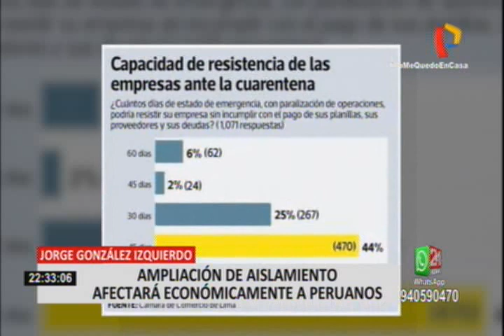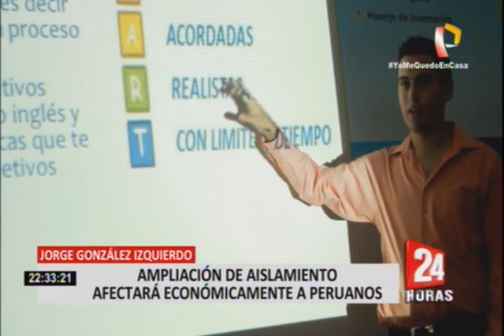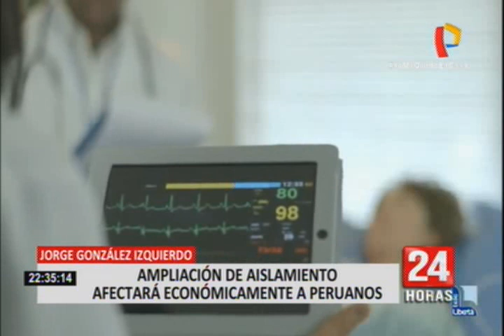De ampliarse el estado de emergencia la economía de los peruanos se verá afectada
De ampliarse el estado de emergencia nacional a 30 días, el Estado peruano tendría que implementar más medidas de soporte para disminuir el golpe en la economía familiar de los peruanos, de lo contrario un alto porcentaje de la población podría pasar de ser clase media a pobre.

Según el economista Jorge González Izquierdo, detalló que el 21% de los 32 millones de peruanos son pobres, representan una población vulnerable en el país ante este tipo de situaciones de emergencia sanitaria. Si el Gobierno peruano quiere asignar un ingreso mínimo destinados a las familias más vulnerables, debe tener en cuenta que se deben subsidiar a casi 16 millones de peruanos.

De los 17 millones de trabajadores del Perú, solo 5 millones son dependientes formales, es decir, laboran para el sector público o las empresas privadas, estos se encuentran registrados en planilla y cuentan con todos los beneficios que exige la ley, sin embargo  hay 12 millones que no cuentan con los beneficios, el 85% de ellos, es decir, aproximadamente 10 millones son trabajadores independientes como taxistas, gasfiteros, electricistas, carpinteros, trabajadoras del hogar, vendedores ambulantes, etc. Además existen 2 millones de trabajadores que son dependientes de estos informales, este segundo grupo de trabajadores son los que más riesgos corren ya que necesitarían de la ayuda del Estado.

De acuerdo a un estudio realizado por la Cámara de Comercio de Lima sobre el tiempo en cuarentena que podrían resistir las empresas privadas del Perú cumpliendo con el pago de planillas, proveedores y deudas  reveló que el 6% podría sobrevivir a un aislamiento de 60 días, el 2% a 45 días, el 25% a 30 días, el 44% a 15 días y el 23% tan solo 7 días, dicha situación provocaría que un gran porcentaje de la población se quede sin empleo.

El economista advirtió que si las empresas quiebran la reactivación de la economía peruana va a tomar más tiempo de lo previsto, existirán menos salarios, menos empleos, menos ingresos,  menos recaudación tributaria para el Gobierno, por lo tanto el Estado asumirá deudas para poder financiar sus gastos.